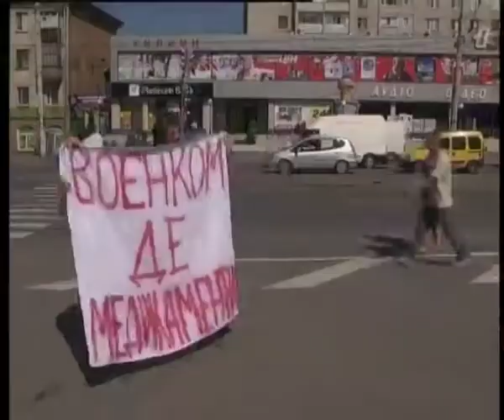Телеканал ВІТА новини 2014-07-09 Корупція у вінницькому військкоматі - правда чи міф?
Батальйон територіальної оборони  «Вінниччина» з усіх громадських формувань в Україні забезпечений чи не найкраще. Так вважають в обласному військовому комісаріаті. Натомість у вінницьких майданців інша думка. Вони впевнені, що військкомат не належним чином використовує виділені облрадою гроші на закупівлю засобів захисту. Доводи одних та інших